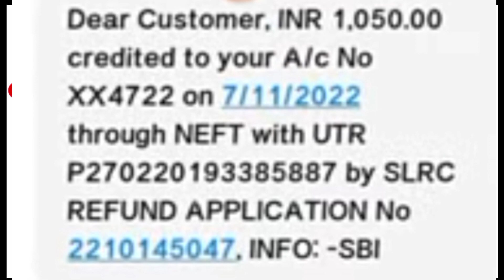Some common Questions of Direct Recruit Candidates Part 4 || Grade 4 oral Test || Grade 3 Skill Test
For any quries Please write on us.